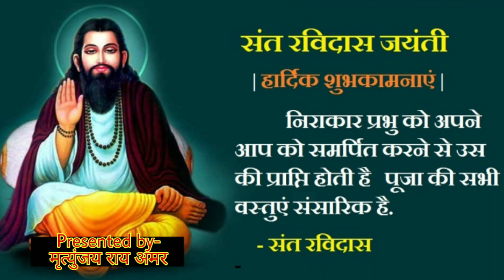संत शिरोमणि रविदास जी के जयंती पर उन्हें याद करते हुए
SAADAT_HASAN_MANTO_KI_KAHANIYA मचान Machan दोस्तों अगर आपको किताबों से मुहब्बत है तो नीचे दिए गए लिंक से आप हमारे नये चैनल The_Book_Shelf पर पहुंचे जहां हम किताबों_की_समीक्षा (Review) देते हैं जिससे आपको बेहतर किताबों के बारे में पता चलता रहेगा और कौन सी किताब आप के लिए है यह भी मालूम चलता रहेगा.